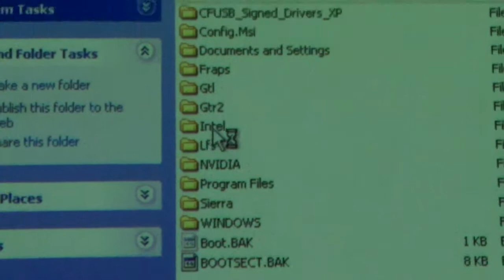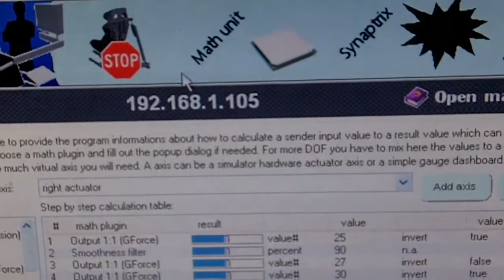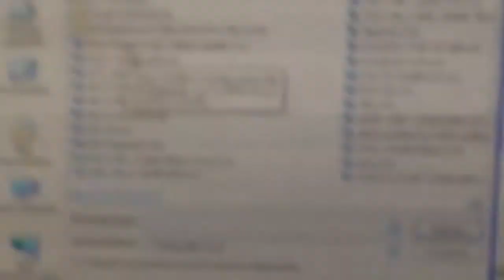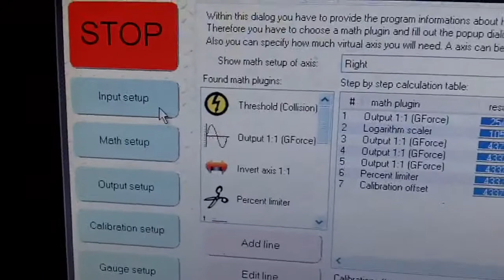Dirt2 setup-H.264.m4v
Big screen running Game and sender. laptop running profiler.